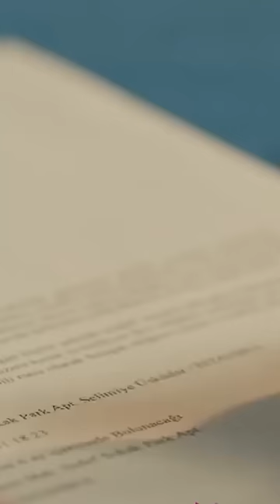Ömer 29. Bölüm 1. Fragmanı | Ben Sensiz Yapamam!